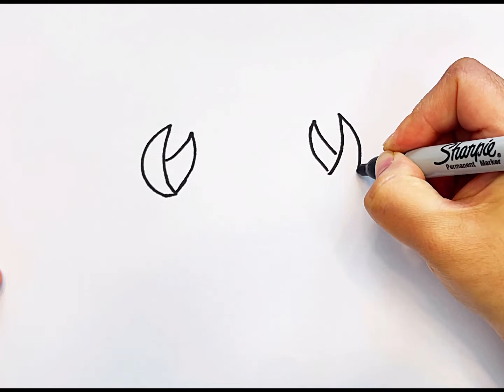How To Draw Crab 🦀 Easy Drawing For Kids